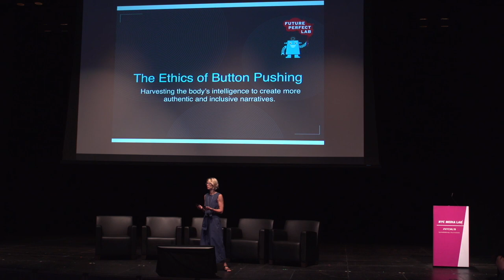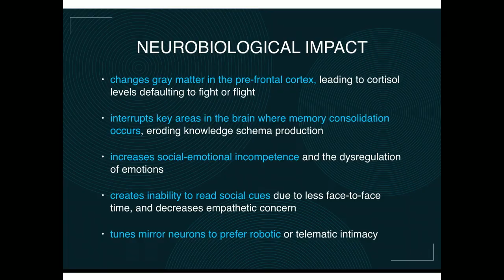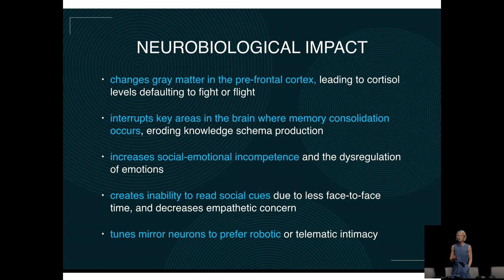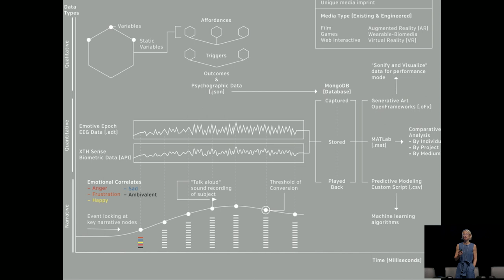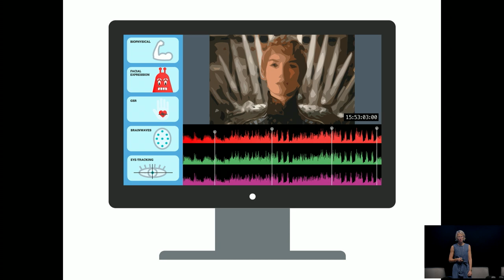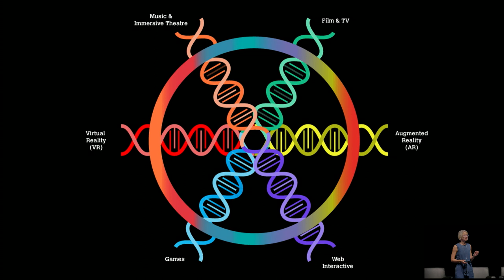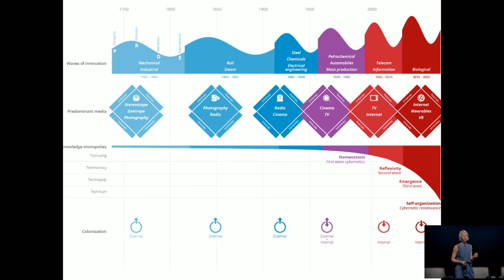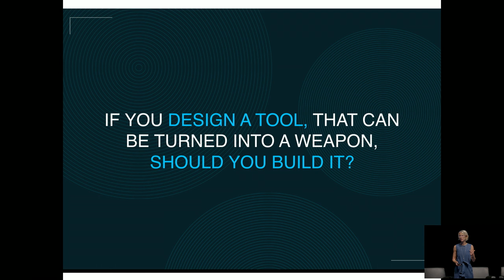NYCML'19: Keynote, Heidi Boisvert, New York City College of Technology (CUNY)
NYCML'19: NYC Media Lab's Annual Summit
September 26, 2019 at New York City College of Technology (CUNY) and NYU Tandon School of Engineering

Heidi Boisvert (PhD) is a new media artist, experience designer, creative technologist, researcher and writer who creates groundbreaking interactive, AR and transmedia gaming and storytelling experiences. Her work encompasses large-scale, networked performances in dance and theatre using bio-expressive technology. Her work is rooted in social change and social practices. Heidi founded and serves as the CEO and Creative Director of the futurePerfect lab, a boutique creative agency that works with non-profits, cultural and educational institutions to develop imaginative and playful applications of integrated media and emerging technology.